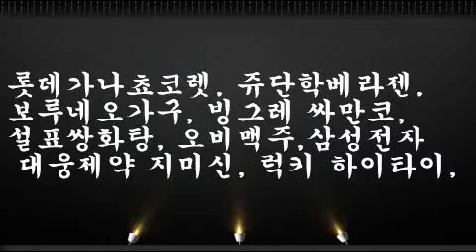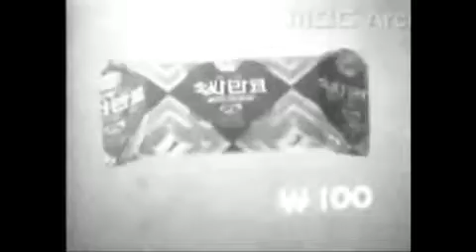1980년 1편#롯데가나#쵸코렛,쥬단학 베라젠# 보루네오#가구# 빙그레# 싸만코# 설표#쌍화탕# 오비맥주#삼성전자# 대웅제약# 지미신# 럭키# 하이타이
롯데가나쵸코렛, 쥬단학베라젠, 보루네오가구, 빙그레 싸만코, 설표쌍화탕, 오비맥주,삼성전자, 대웅제약 지미신, 럭키 하이타이,